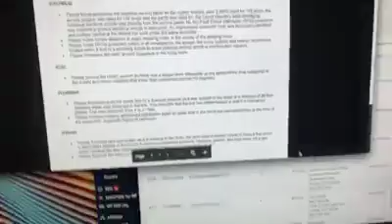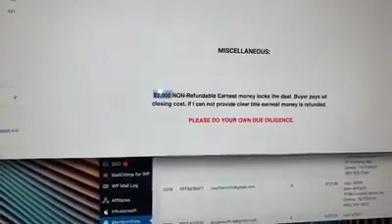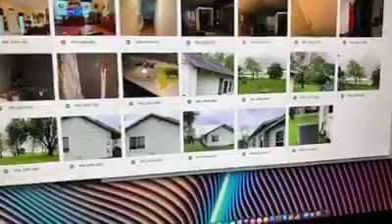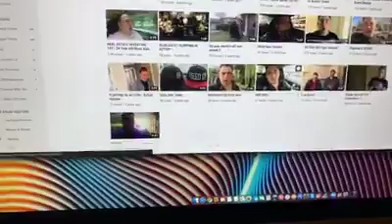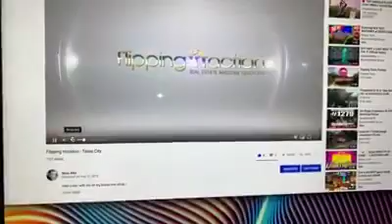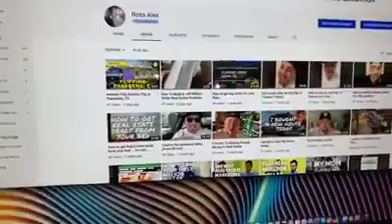Wholesaling VS Rehabbing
Make sure to check out my free house flipping 101 webinar